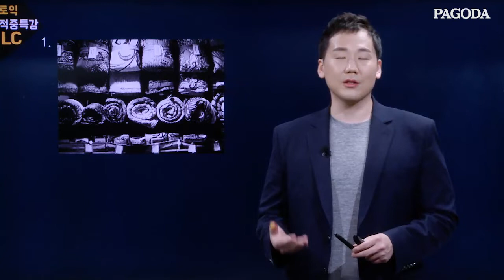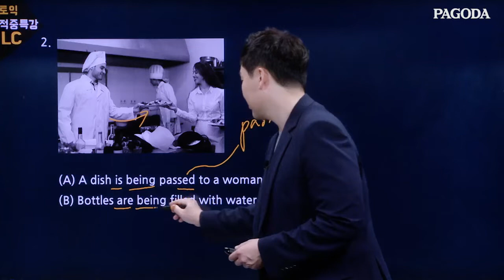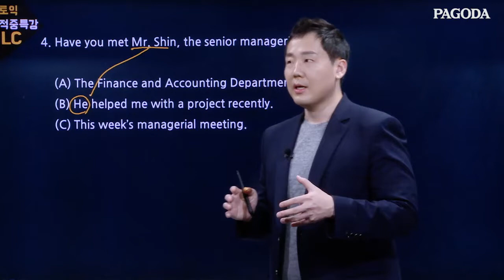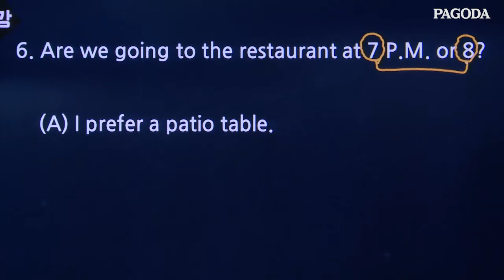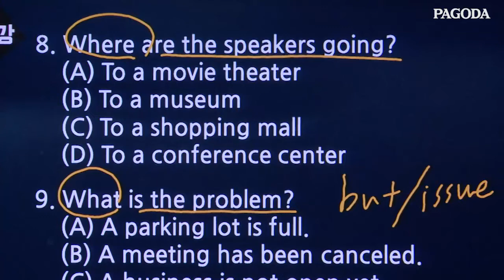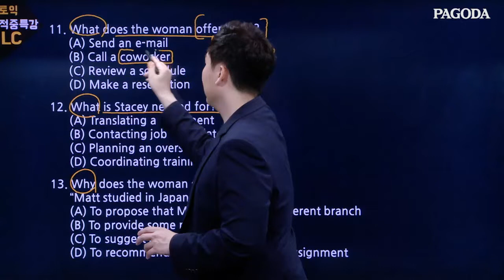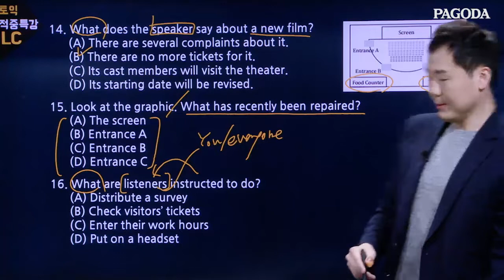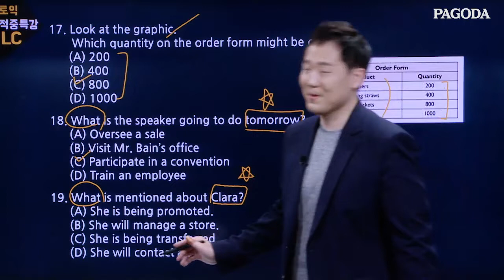9/8 시험 적중특강 (by 강남 1타토익)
▶해당영상문제팩&MP3 다운, 더많은학습자료보러가기